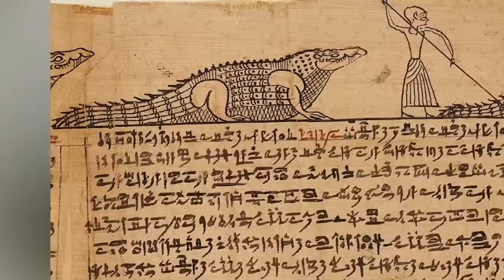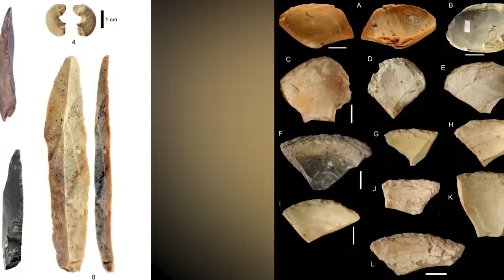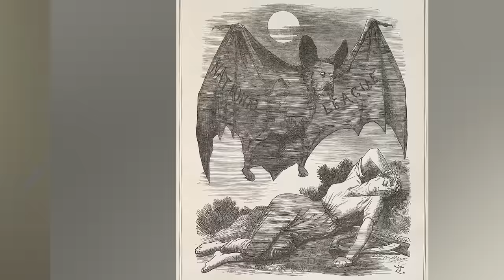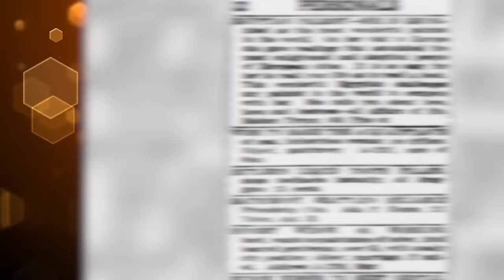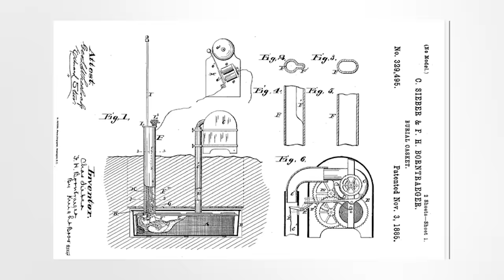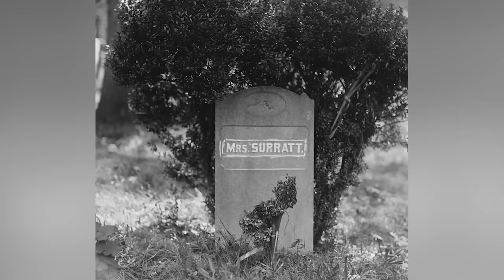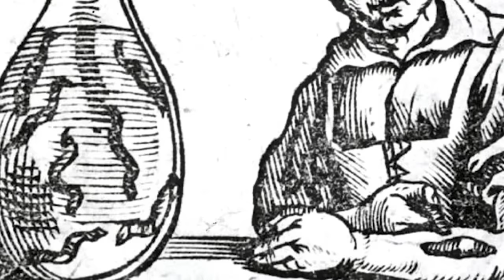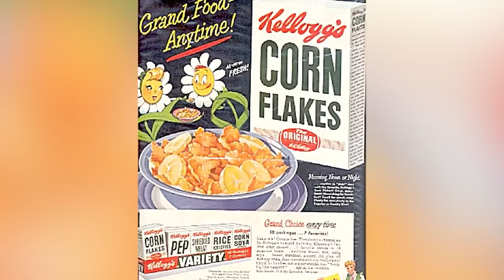Disgusting Intimacy Practices From History That Were Once Normal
In this video, we explore some of the strange intimacy practices that were once considered acceptable in history but should be left in the past. From bizarre beauty treatments to shocking hygiene practices, we reveal the most unusual and sometimes dangerous methods of intimacy that were once used by people throughout history. We will also discuss the cultural, social, and economic factors that contributed to the prevalence of these practices and why they are no longer considered acceptable today. This video serves as a cautionary tale, reminding us of the importance of critically examining our past and the practices we inherit from it. Join us today on Bumblebee Elite as we take a look at the Disgusting Intimacy Practices From History That Were Once Normal!